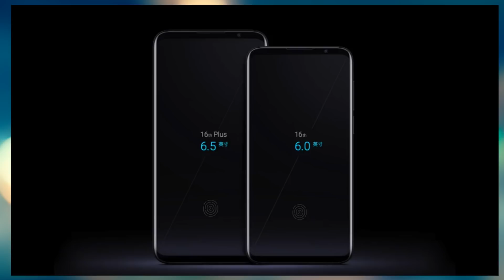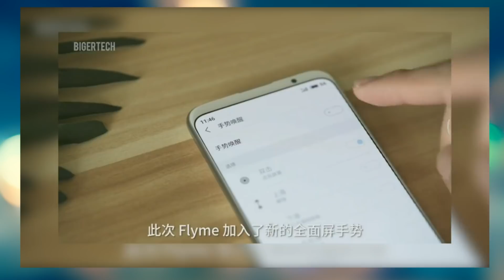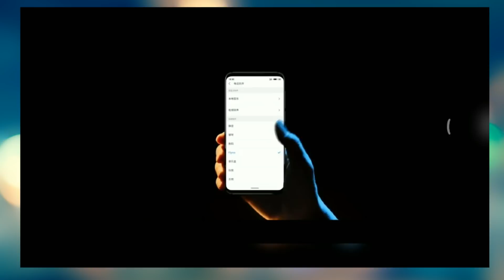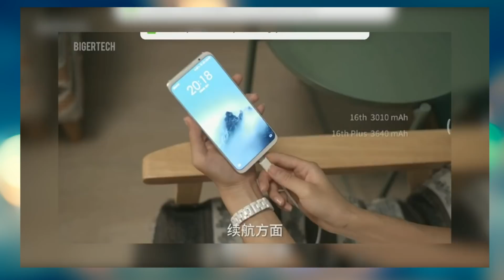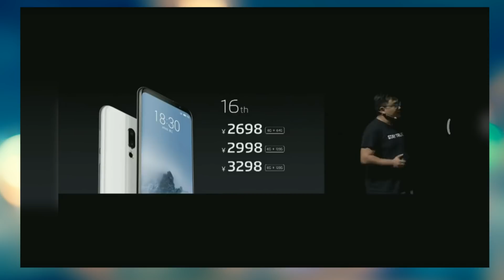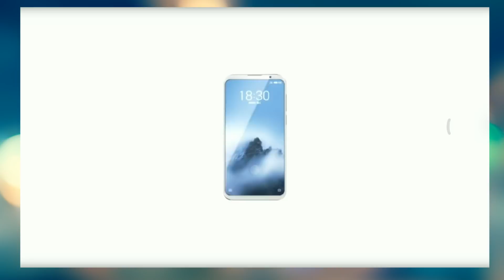Meizu 16th 16th plus идеальные смартфоны представлены. Убийца Mi8 от Xiaomi?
Лучшее стекла на 2018 г. Оф магазин Bonaier. Стекла на все модели
Bonaier полный клея 5D  Стекло для Xiaomi Redmi Note 5
3D углеродного пленка задняя крышка для все модели Xiaomi

Магазины в которых покупаю сам!

На развитие канала: не принуждаю никого, это все по желанию!
Qiwi:
WebMoney:
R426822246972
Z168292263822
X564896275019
Pay Pal